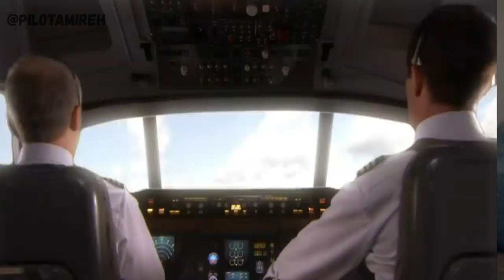Will You Fly An Airplane Controlled By Robots?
In this video, I am talking about the possibilities of robots replacing human pilots!

The Video DOES NOT Represent My Current Employer